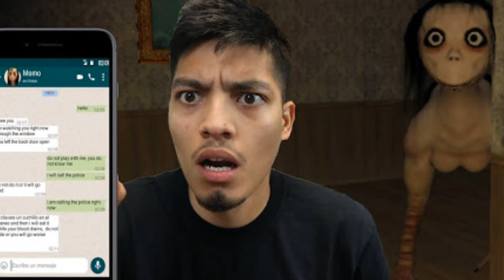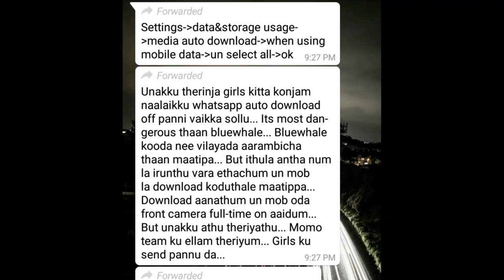momo challenge | explain | tamil | be carefull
in this video,MOMO Challenge - WhatsApp Death Game! How to be safe from this Social Media Game? Now it is in india,be aware.